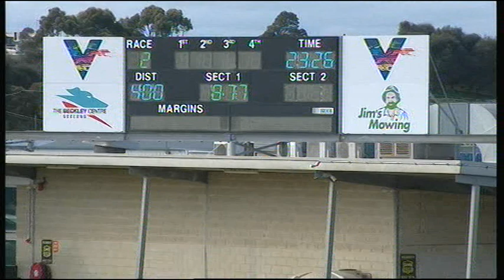GEL TUE 13 AUG 19 R2